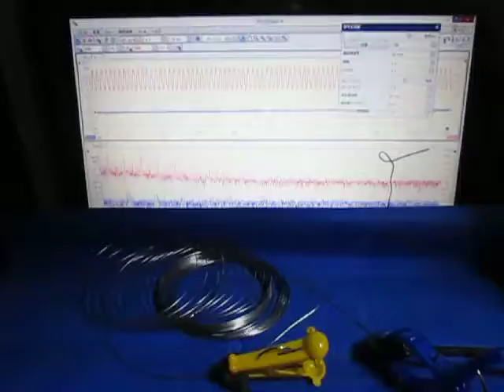超音波プローブによる発振制御システム（表面検査の基礎実験） ultrasonic-labo